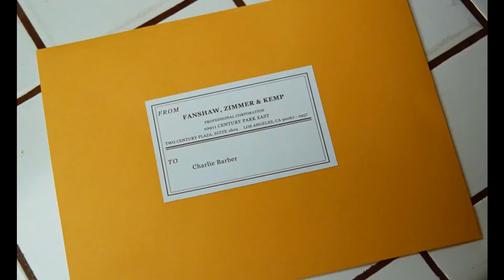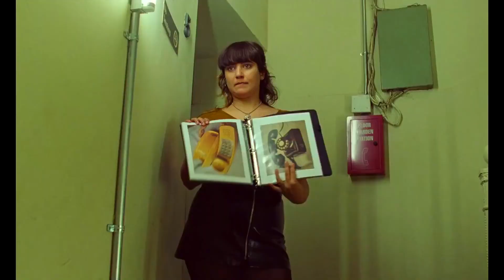Marriage Story Review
DrSayus reviews the 2019 movie Marriage Story. A stage director and his actor wife struggle through a gruelling, coast-to-coast divorce that pushes them to their personal and creative extremes.

About DrSayus
Dr Sayus is a gaming youtuber whose only reviews get views are The Crew and Qwertee T-Shirts for some reason. He also does live streams, lets plays and film reviews occasionally. DrSayus is also involved in Facebook, Twitch and Twitter if any of those are your preference.